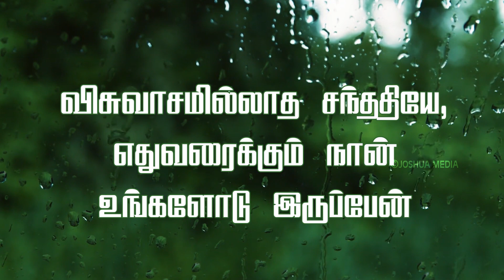விசுவாசமில்லாத சந்ததியே | Bro.A.K.S.Prabhu | சுவிசேஷ நேரம் | Joshua TV 17.06.2022